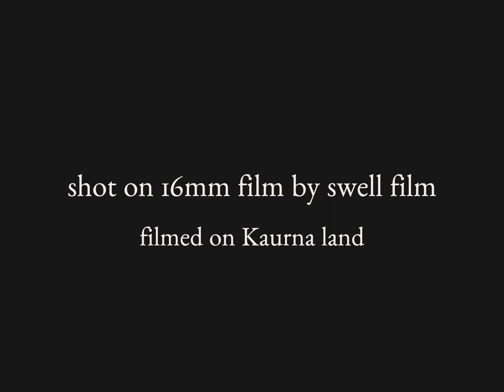Bec & Pas - 16mm Wedding Video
Shot in Adelaide, South Australia in March of 2023
Filmed on Kodak Vision3 250D 16mm film on a 1960s Bolex H16

The highlights from Bec and Pas' beautiful Adelaide elopement, surrounded by a small but intimate group of their closest family.